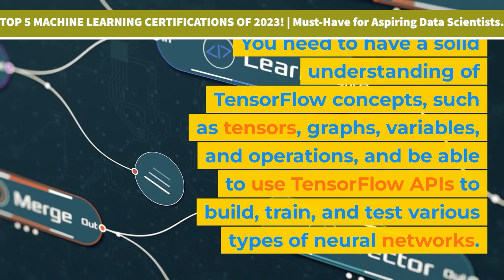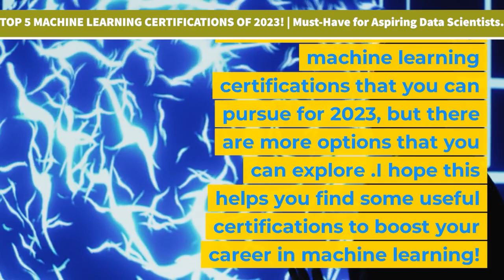TOP 5 MACHINE LEARNING CERTIFICATIONS OF 2023!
Hello, I can help you with some information and tips on how to choose and pursue the best machine learning certifications for 2023. Machine learning is a booming field that offers many opportunities for data scientists and AI developers. Having a machine learning certification can help you stand out from the crowd and showcase your skills and knowledge. Here are some of the top machine learning certifications that you can consider for 2023:

- AWS Certified Machine Learning - Specialty: This certification validates your ability to design, implement, and maintain machine learning solutions using AWS services and tools. You need to have at least one year of hands-on experience with machine learning on AWS, and be familiar with the AWS machine learning stack, such as SageMaker, Rekognition, Comprehend, and Lex.
- TensorFlow Developer Certificate: This certification demonstrates your proficiency in developing and deploying machine learning models using TensorFlow, one of the most popular and powerful frameworks for machine learning. You need to have a solid understanding of TensorFlow concepts, such as tensors, graphs, variables, and operations, and be able to use TensorFlow APIs to build, train, and test various types of neural networks.
- Microsoft Certified: Azure AI Engineer Associate: This certification verifies your skills and knowledge in using Azure Cognitive Services, Azure Bot Service, and Azure Machine Learning to implement AI solutions on Azure. You need to have at least one year of experience in developing AI solutions on Azure, and be proficient in Python, C#, or JavaScript.
- Google Professional Machine Learning Engineer: This certification proves your expertise in designing, building, and deploying scalable and reliable machine learning systems using Google Cloud Platform. You need to have at least three years of industry experience in machine learning, and be skilled in using Google Cloud tools and services, such as BigQuery, Dataflow, AI Platform, and AutoML.
- IBM Certified Data Science Professional: This certification validates your competence in data science and machine learning using IBM tools and technologies, such as Watson Studio, Watson Machine Learning, and Watson OpenScale. You need to have a strong foundation in data science and machine learning concepts, such as data analysis, data visualization, data engineering, machine learning algorithms, and model deployment and management.

These are some of the top machine learning certifications that you can pursue for 2023, but there are more options that you can explore .I hope this helps you find some useful certifications to boost your career in machine learning!